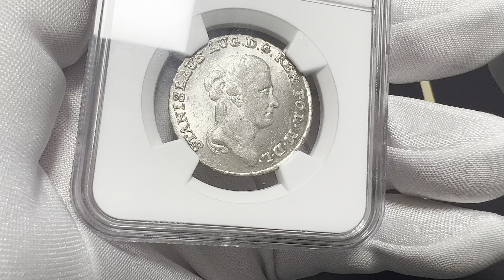Poniatowski, Dwuzłotówka 1792 EB - NGC MS63+ PIĘKNA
Piękny egzemplarz. Ostry detal i znakomity zegarowy połysk. Minimalne ślady justowania na rewersie.